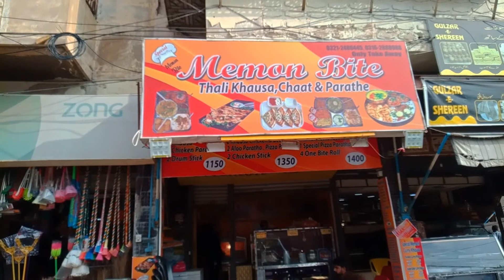Curry Khausa|Street Food of Karachi|Memon Bite Doraji|Food Vlog